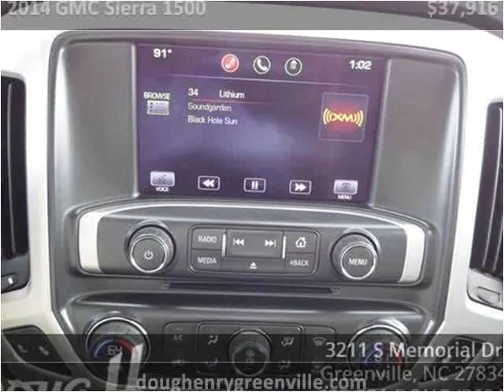2014 GMC Sierra 1500 Used Cars Greenville NC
This 2014 GMC Sierra 1500 is available from Doug Henry of Greenville .